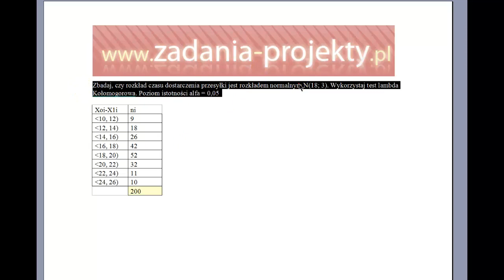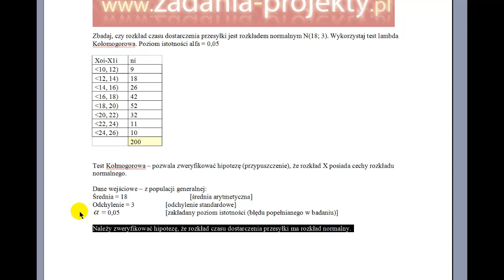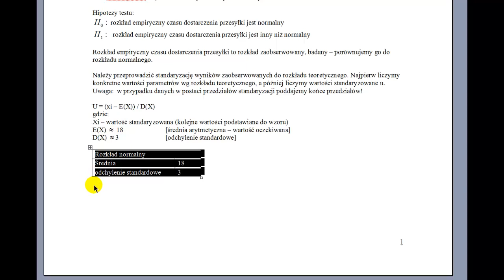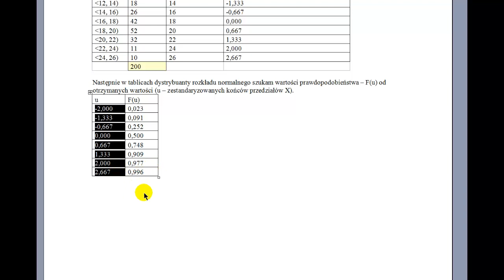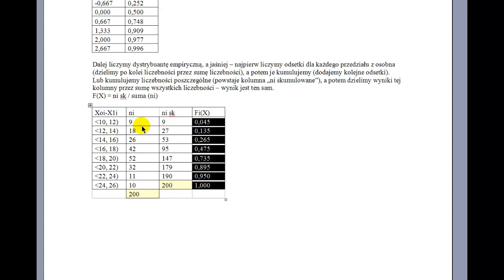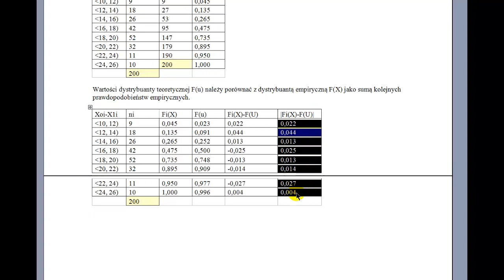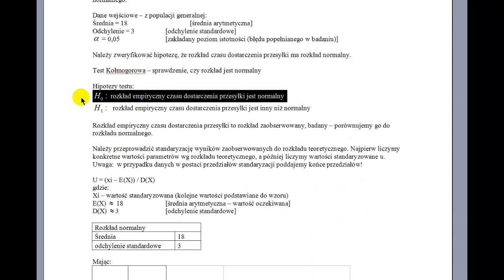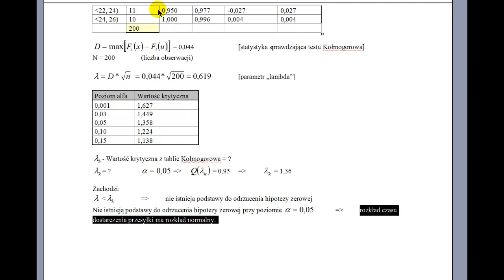Test lambda Kołmogorowa zgodności rozkładu empirycznego z rozkładem normalnym